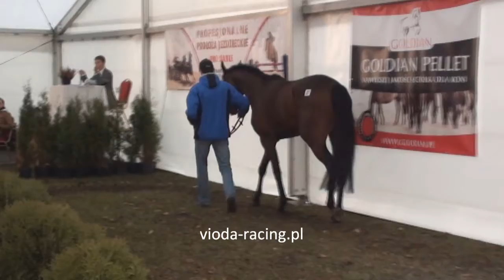Bregelia (Fly to the Stars - Bagera) - aukcja na Służewcu, 22.10.2012